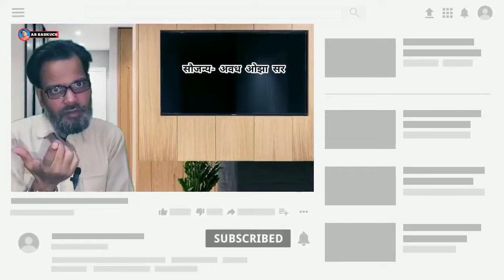Islam Aur musalmaan | इस्लाम जब दुनिया में आया | अवध ओझा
Islam Aur musalmaan,
इस्लाम जब दुनिया में आया,
अवध ओझा,
Islam Aur duniya,
Most watch videos👇
ht
My Store👇
My Wireless selfie stick with stand👇
winless selfei stik👇3in1 🔗
My croma key clothe👇

My Bluetooth wireless stand👇

Ab sabkuch from Lucknow utter pardesh